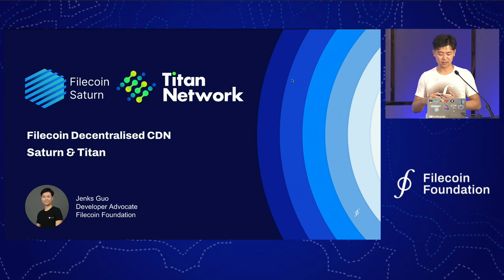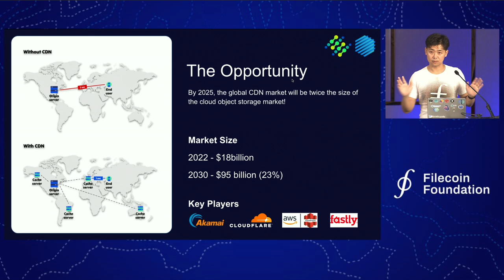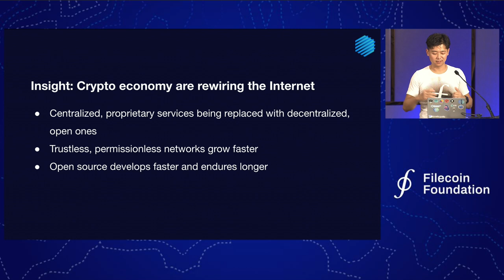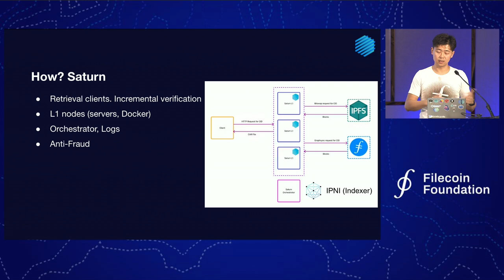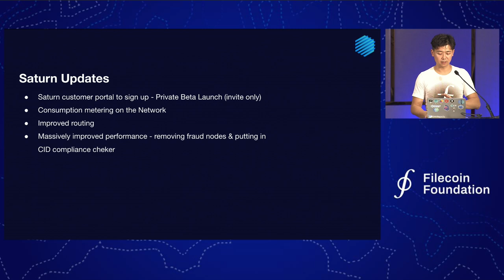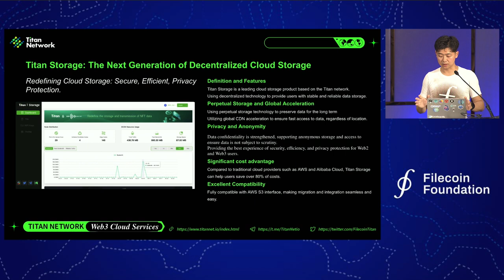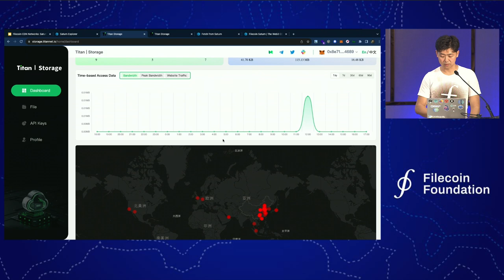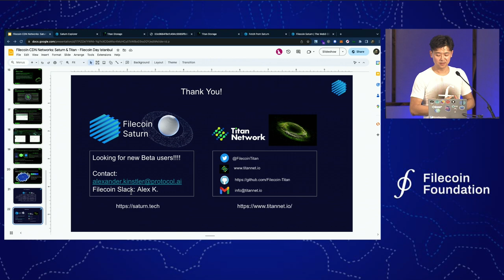Filecoin Decentralized CDN: Saturn and Titan | Filecoin Day @ Lab Week 2023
This talk explores Saturn and Titan, two decentralized CDN (content delivery network) projects built on Filecoin and IPFS. It covers how they work to accelerate content delivery and adoption of web3, enabling faster access to decentralized storage networks. The speaker discusses the goals, architecture, and progress of both networks. Key topics include permissionless participation, fraud detection, performance benchmarks, developer tools, and roadmaps. Useful for developers considering leveraging decentralized CDNs.